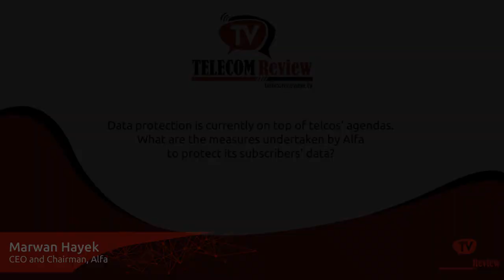Alfa: Lebanon’s happiness provider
Labeling an operator as a happiness provider is unconventional. However, Marwan Hayek, CEO and Chairman, Alfa has been striving to make customers happy, thus becoming, according to his words, a HP or Happiness Provider.